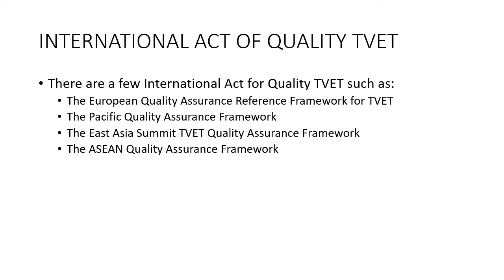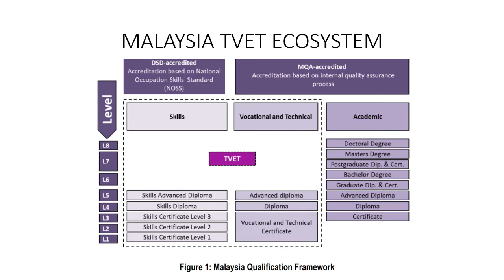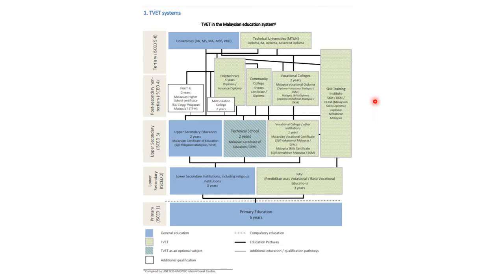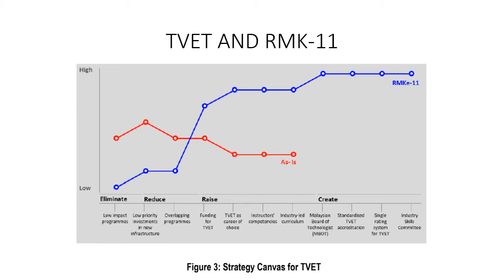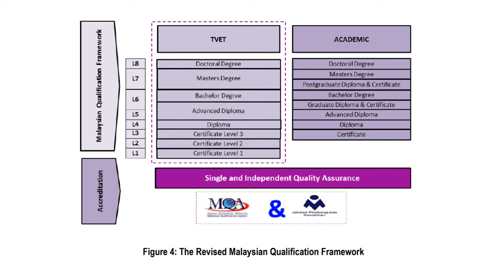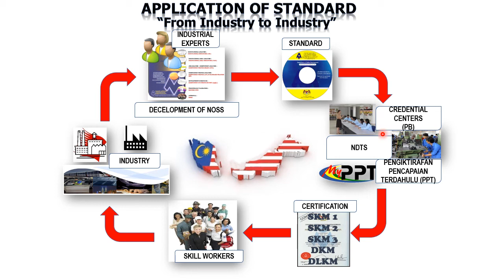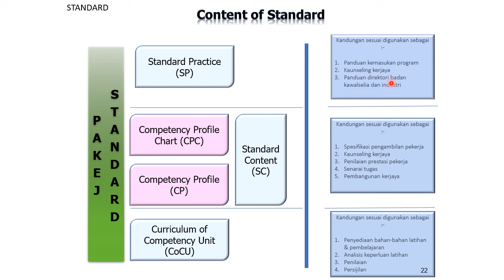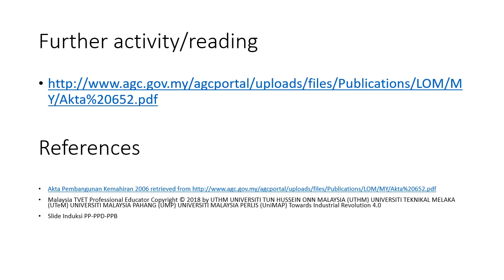Malaysian Skills Standards in Technical and Vocational Education and Training